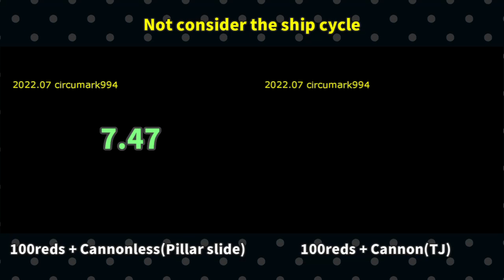JRB100reds + cless ideal time comparison w/o considering the ship cycle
by 7.47s with including lag in this comparison (cannonless 13.26igt / cannon 10.76igt)
But cannonless is around 15s in an actual run, so around 5s saved in practice